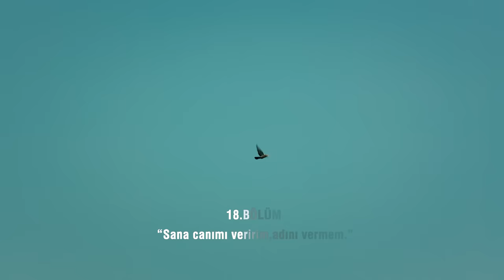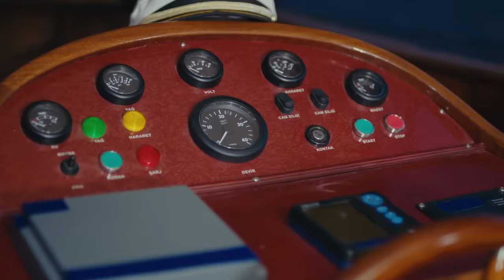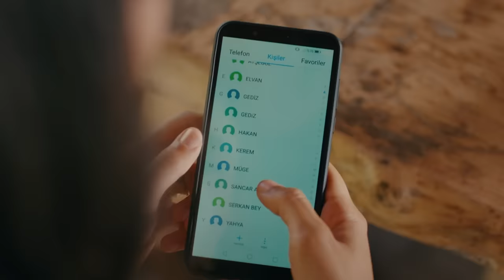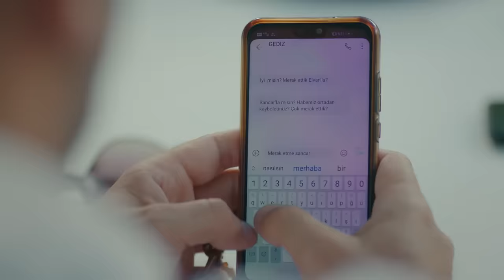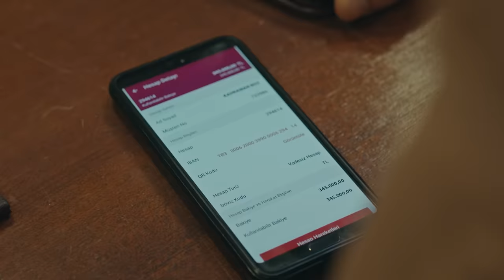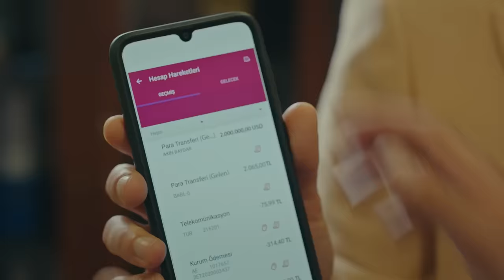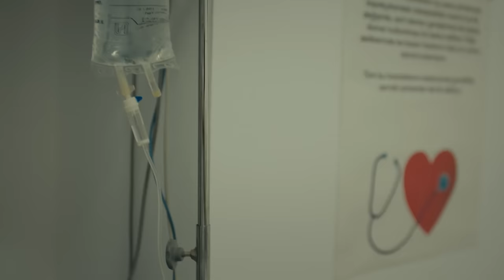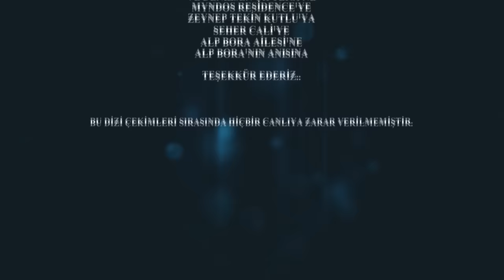Sefirin Kızı 18. Bölüm (Full HD)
Oyuncu Kadrosu:
Sancar Efeoğlu: Engin Akyürek
Mavi: Tuba Büyüküstün
Bora: Ferit Aktuğ
Yahya: Doğukan Polat
Elvan: Hivda Zizan Alp
Refika: Özlem Çakar Yalçınkaya
Güven: Erdal Küçükkömürcü
Halise: Gonca Cilasun
Müge: Esra Kızıldoğan
Zehra: Cemre Öktem
Kavruk Ömer: Edip Tepeli
Melek: Beren Gençalp
Kahraman: Bülent Şakrak
Ceylan: Gözde Çığacı
Dudu: İlayda Ildır
Necdet: Sami Aksu
Gülsiye: Yağmur Başkurt